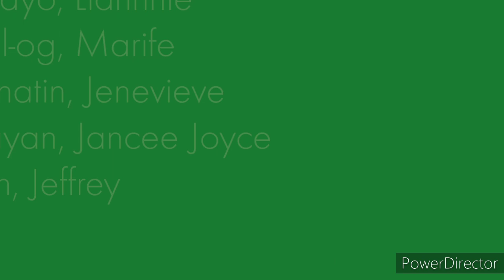Different Exogenic Processes|Activity 2 Video Making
Abatayo, Liahnie
Acain, Jeffrey
Ansol-og, Marife
Salanatin, Jenevieve
Tapayan, Jancee Joyce